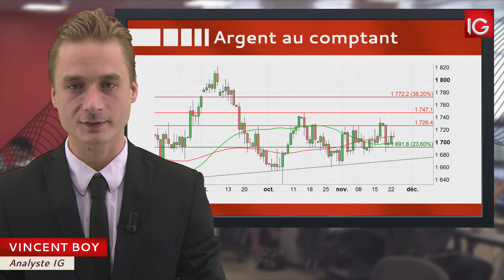Bourse - Cours de l'Argent, profite de la faiblesse du Dollar - IG 24.11.2017